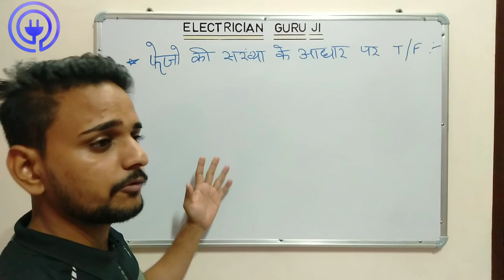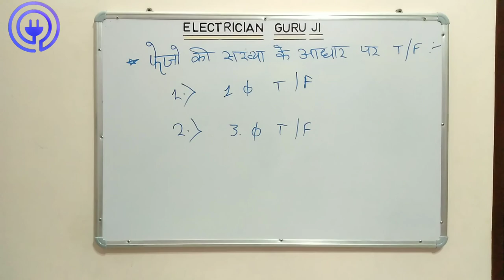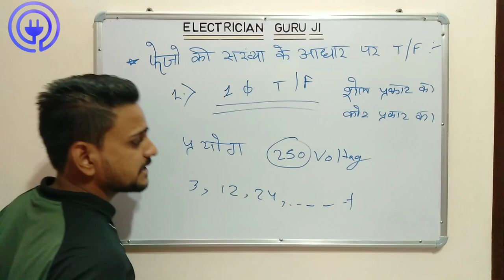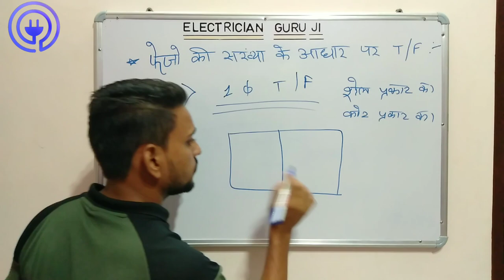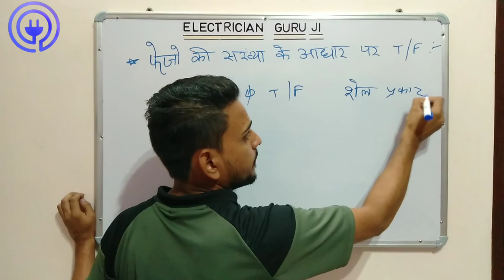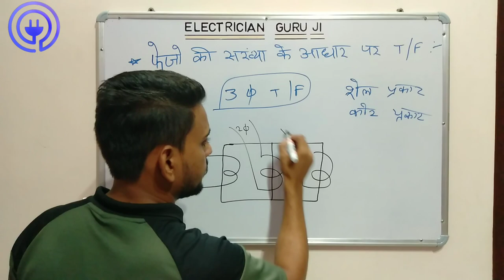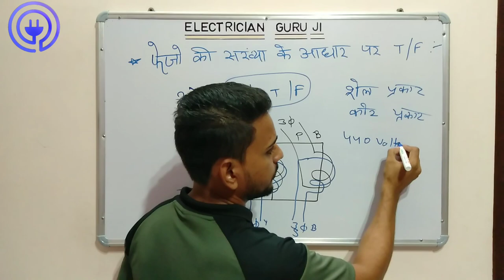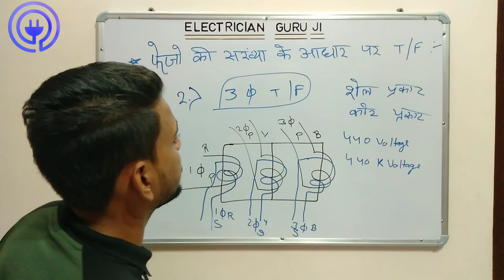Transformer (( परिणामित्र )) { Part-4 } शानदार कॉन्सेप्ट ...................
दोस्तों इस वीडियो में हम जानेंगे कि -
फेजों की संख्या के आधार पर ट्रांसफाॅर्मर
👉 सिंगल- फेज ट्रांसफॉर्मर
👉 3- फेज ट्रांसफॉर्मर